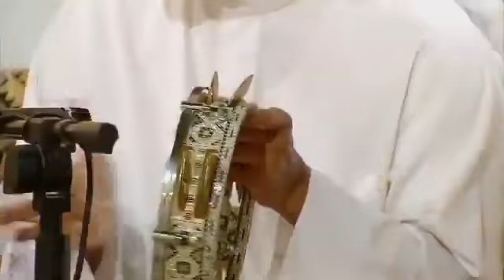Bol radha bol sangam Hogan ke nahi ARABIC VERSION LATEST 2021